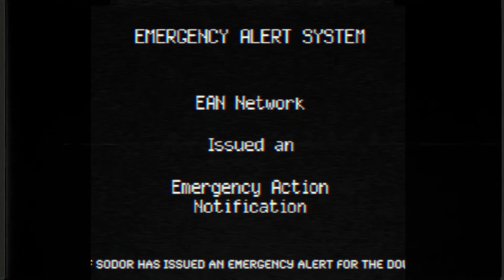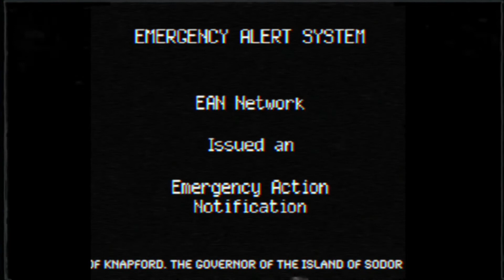Pieces and Quiet Episode 1 Teaser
Emergency Alert System scroll edited by Vincente22